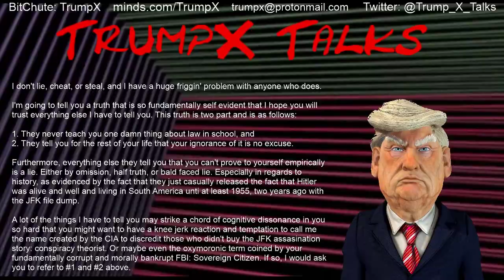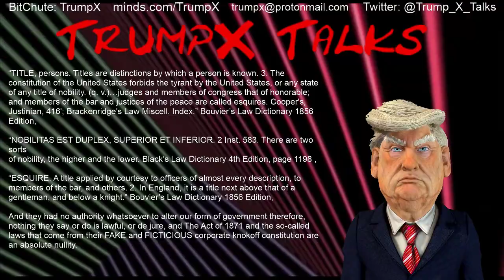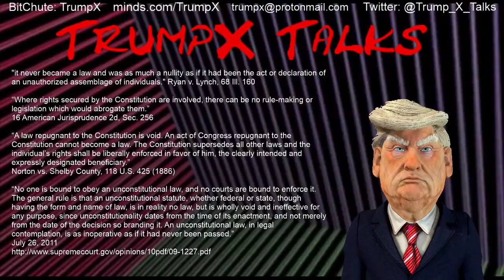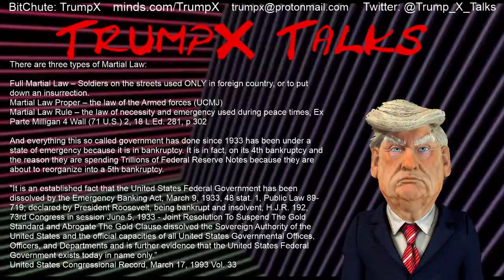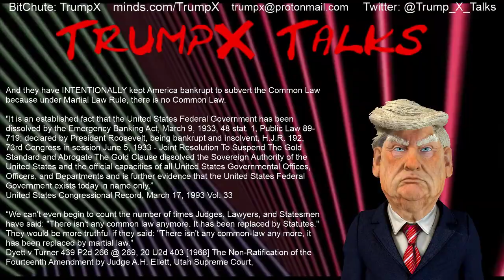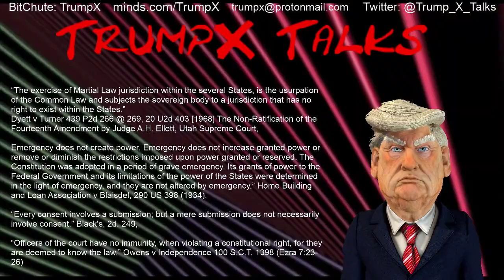Civics Crash Course for America #1: You have more power than you think.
If it's true that in a time of universal deciet, telling the truth is a revolutionary act. Then I'm doing my part. In this video I break down some basics about law and government in their own words. Did you know that America has 2 constitutions? I explain the lawyer's coup of 1871 and explain how We The People can restore the republic under the original constitution.

And to anyone who has ever taken an oath to support and defend the constitution, I would ask you: Did they give you full disclosure as to WHICH constitution you were swearing to? Or did they just let you assume it was the one from the founding fathers, because without full disclosure the contract you got into with them is a nullity.